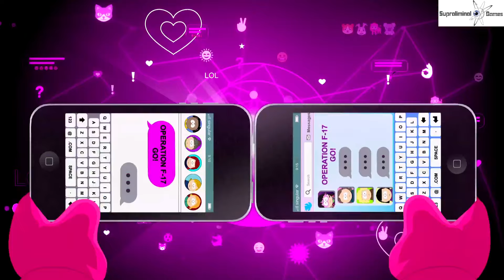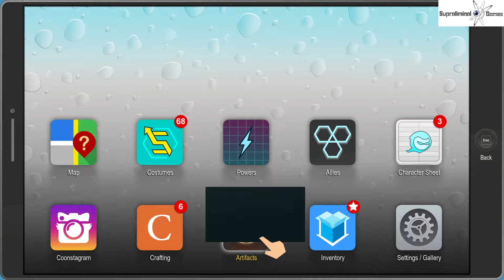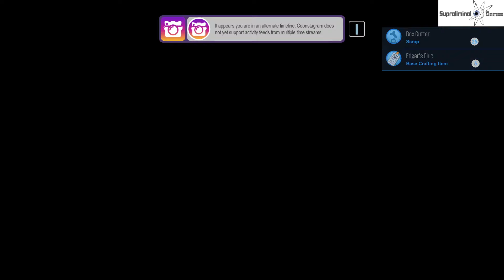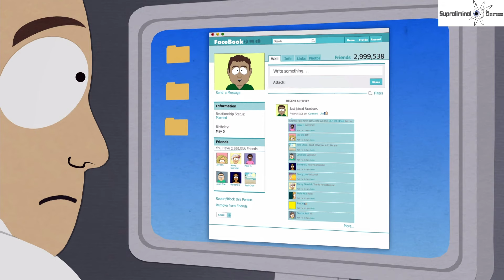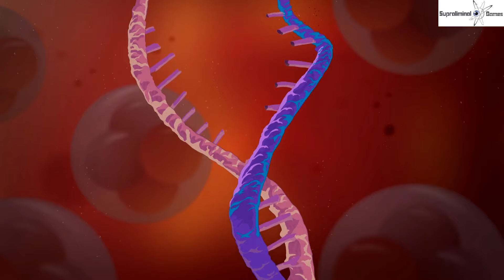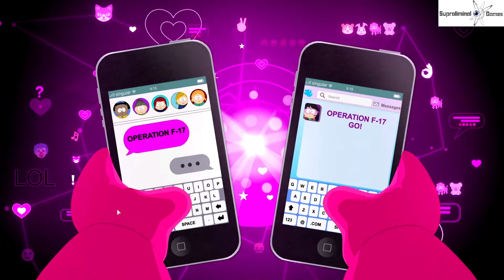Saturday Morning Cartoons Episode 38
We finally defeat the evil villain behind all of the crime in South Park!